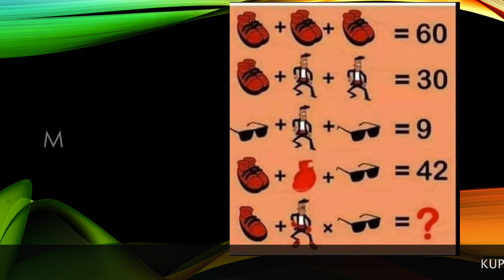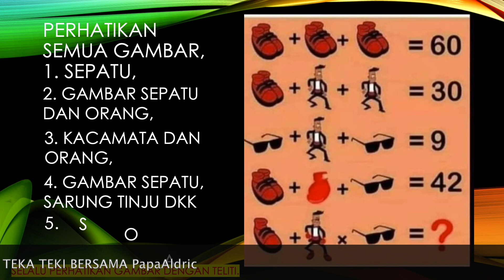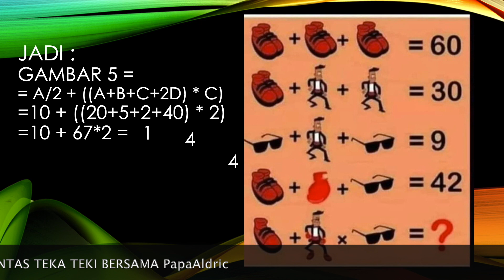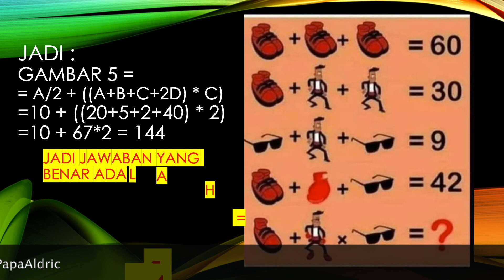TEST IQ - KUPAS TUNTAS TEKA TEKI GAMBAR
Maraknya Virus Corona,
diam di rumah aja sambil ngerjain teka teki gambar dan matematika,
asah otak dan imajinasi,,, tolak corona,,

yuk mari di tonton untuk memecahkan teka teki ini.

Selamat menonton.
Apabila ada teka-teki boleh di share juga.

Terima kasih.